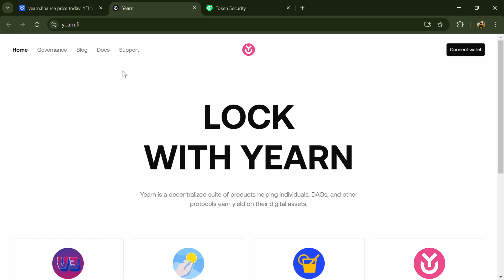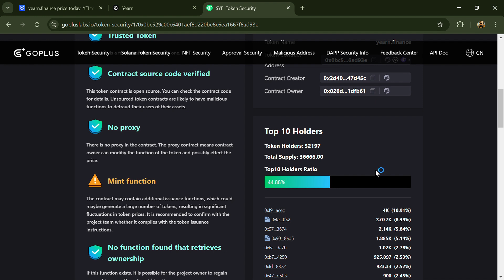Is yearn.finance (YFI) token Good Or Not | Review About YFI Token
In this video, I will share a Review of the yearn.finance (YFI) token and security parameters also check whether the crypto project is good or not. I have collected all the data from online sources, so please don't take this video as financial advice. I am not a financial advisor.